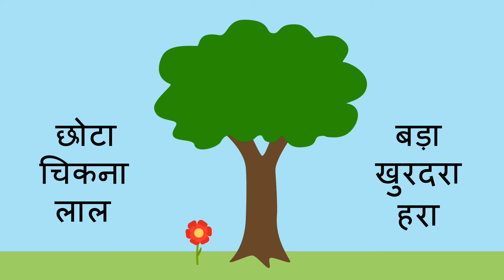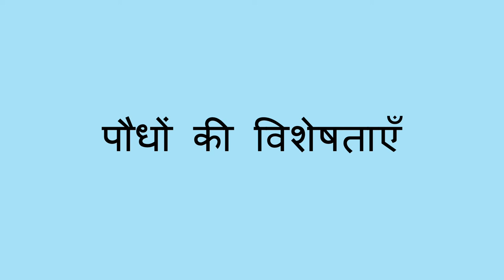पौधों के बीच अंतर - Differences Between Plants (Hindi)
दो प्रकार के पौधों की तुलना कर और वर्णनात्मक शब्दों का उपयोग करके, आप एक बच्चे को पौधों और उनकी विशेषताएँ जानने में मदद कर सकते हैं।

You can help a child learn about plants and their characteristics when you compare two types of plants and use descriptive words.